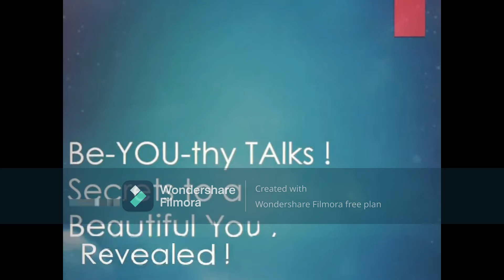Be-You-thy Pilot episode Be-YOU-thy TALKS 💋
pilot episode rendered in FILMORA trial

Be-YOU-thy  TALKS   💋
 🛑They say that all of us ,are destined to FAME & FORTUNE !
We just have to follow the right pattern
When the right time comes .
🛑THE UNIVERSE CONNIVE!
Let "that TIME ",Be NOW ,!
🛑Let's Learn BEAUTY in deepest Way !
Let's dig new knowledge in a beautiful way to grow physically , mentally  Psychologically & Spiritually  !
Let's learn and practice !
🛑Emotional Quotient
🛑Confidence
🛑Personality Development
🛑Fashion &Make up
🛑Social Graces
🛑 Ettiquette &Manners
🛑 Corporate Grooming
🛑Be a gentleman boss !
Be a lady boss !
🛑Be What you want to be !
Be Beautiful inside and out !
🌺Be-YOU-thy TAlks !🌺
Secrets to a Beautiful You , Revealed !
Only here at IHELp Greatness Hub Channel  !
🛑Together Let's Discover , Develop , Dominate our Greatness Within !
Be-YOU-Thy Talks 💋
5:00to 6:00 PM
EVERY SUNDAY !
See yah !